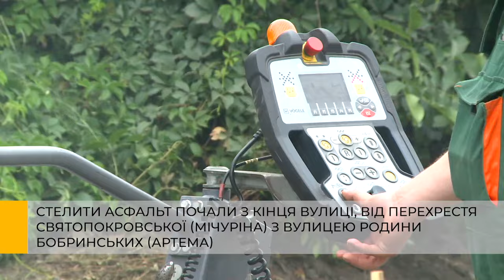У Смілі почали стелити асфальт на Святопокровській (Мічуріна)